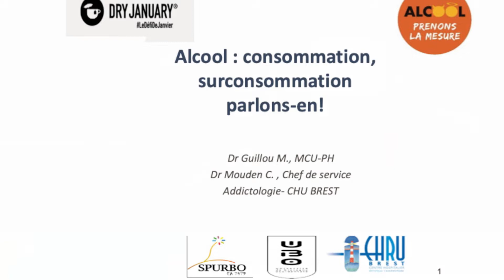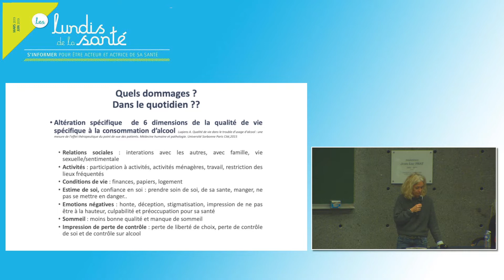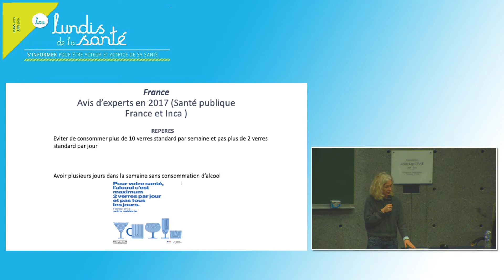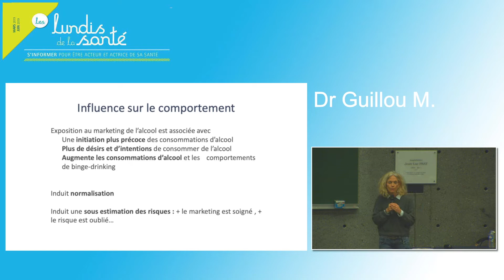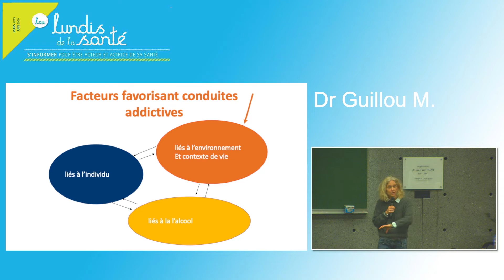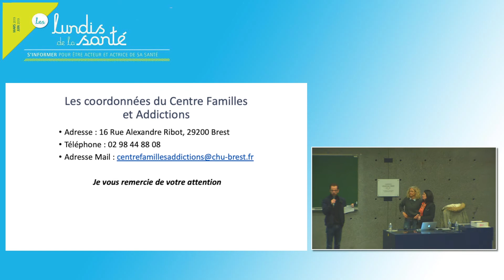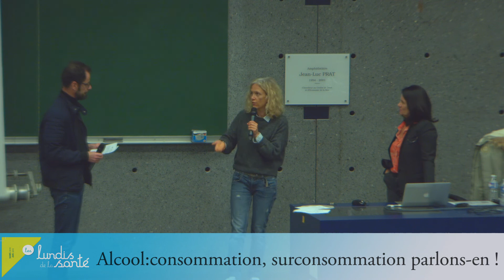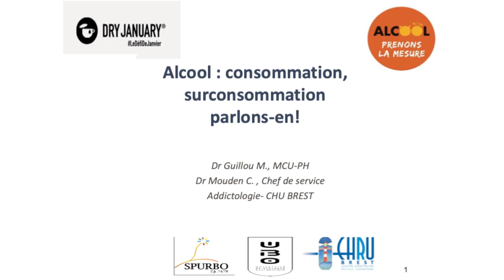Lundi de la santé janvier 2020. Alcool : consommation, surconsommation, parlons-en.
Le thème du lundi de la santé est "Alcool : consommation, surconsommation, parlons-en"
Quelles normes en matière de consommation d’alcool ? Quelles sont les stratégies d’aide à la réduction des risques ? Quelles implications de l’entourage dans l’aide aux personnes ayant une consommation excessive ?
Les intervenantes :
Docteur Morgane Guillou - MCU-PH d’addictologie - CHRU Brest.
Docteur Catherine Mouden - Chef de service de l’intersecteur d’addictologie - CHRU Brest.
Dans le cadre du plan alcool Brestois